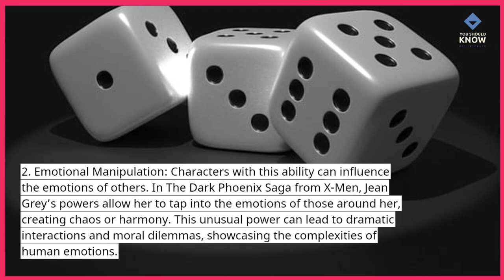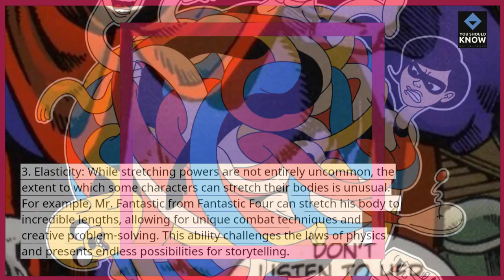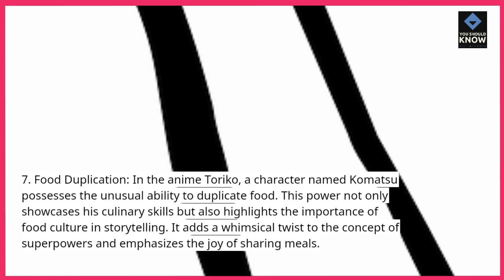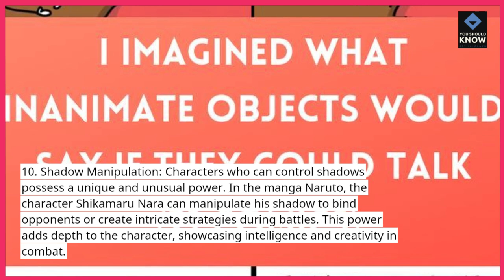Top 10 Most Unusual Superpowers in Fiction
Discover the top 10 most unusual superpowers found in fiction. From quirky abilities to bizarre powers, explore the creative imagination behind these unique superhuman traits.